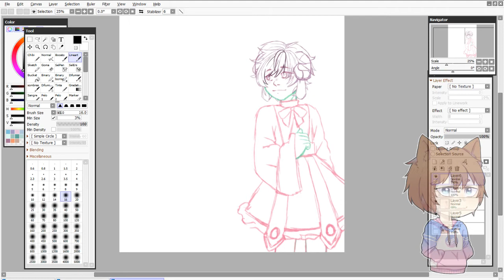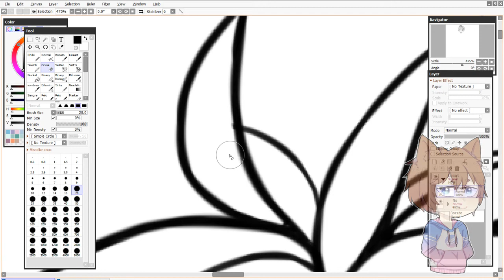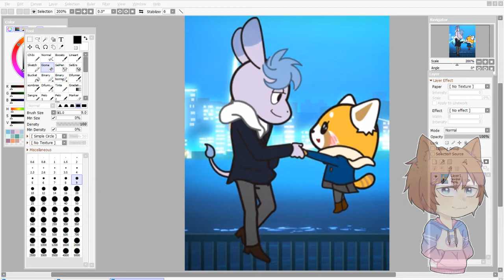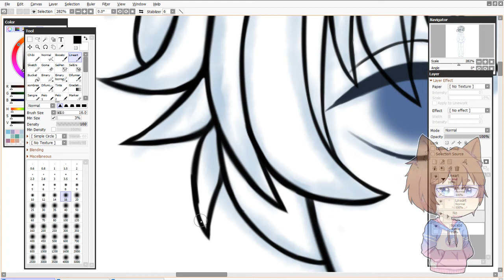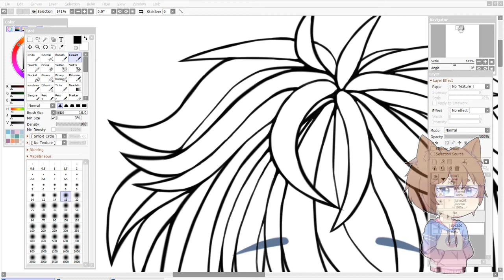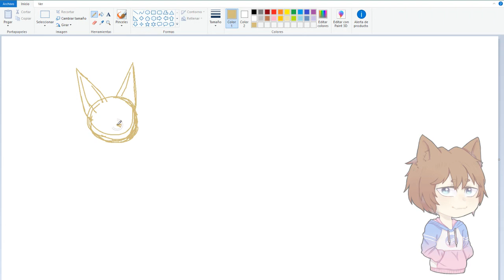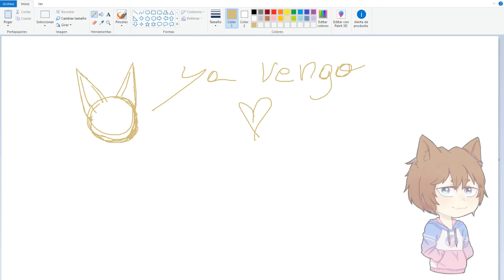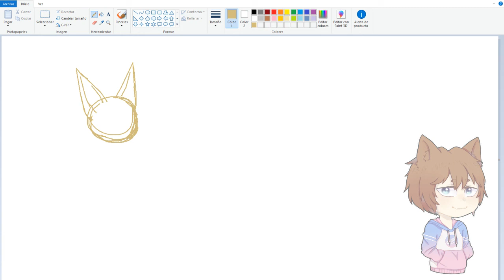Dibujando y hablando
Si alguno de mis conocidos va a estar por aquí llámenme como Non porfas
Pregunten lo que sea yo no tengo problema en contestar
Hago request de dibujos rápidos seguro los haga en ms paint ASJDFASJFa así que no tengas miedo de pedir uno uvu
No spam